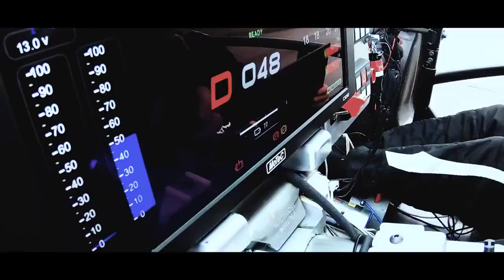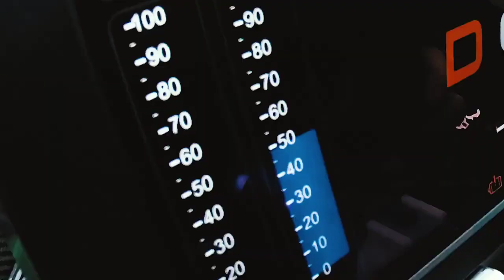LOTUS EVIJA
The Lotus Evija is a limited production electric sports car to be manufactured by British automobile manufacturer Lotus Cars. Unveiled in July 2019, it is the first electric vehicle to be introduced and manufactured by the company.[5] Codenamed "Type 130" and "Omega", its production will be limited to 130 units.[6][7]

The Evija prototype underwent high-speed testing in November 2019. A video was released on 21 November 2019 ahead of its debut later that day[8] at the Guangzhou Auto Show.[9] Lotus said it was planning thousands of miles of further road testing, on circuits in Europe and on Lotus's own track at Hethel, England.[8] As of August 2020, production is set to begin in early to mid-2021.[10]